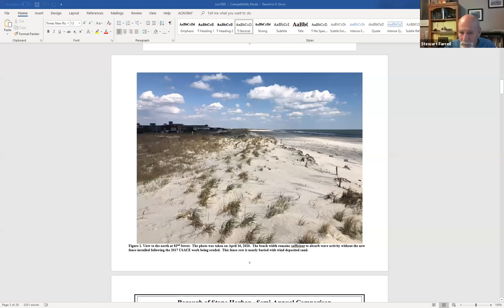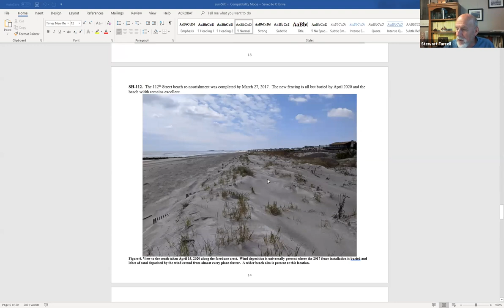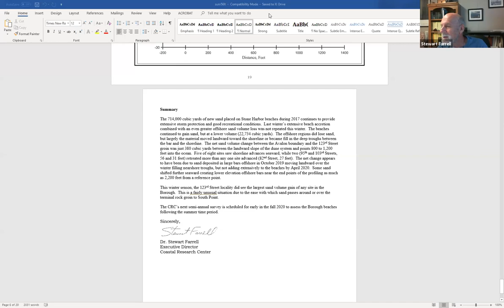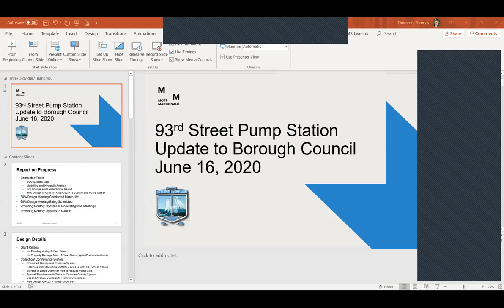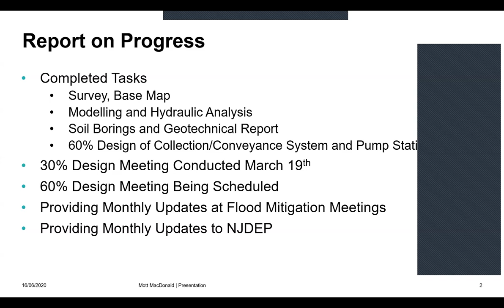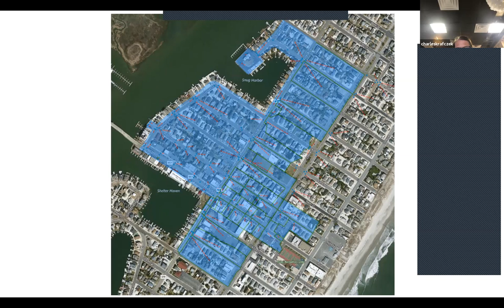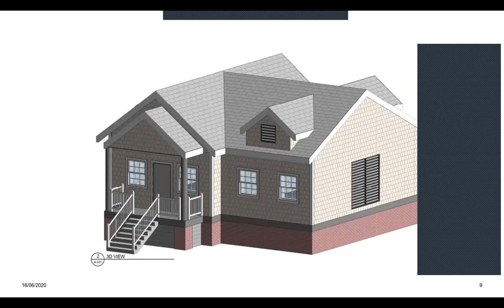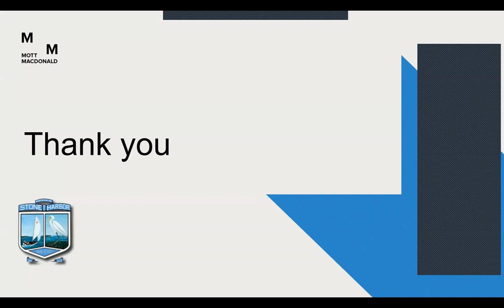Stone Harbor Work Session and Regular Meeting June 16 2020